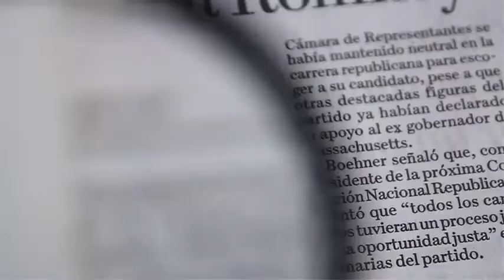Lotería Nacional rinde homenaje a Verónica Castro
Verónica Castro fue homenajeada por la Lotería Nacional al salir su rostro en un billete de edición especial del sorteo. La actriz y cantante, se mostró muy feliz por el reconocimiento, además de anunciar que se integra al elenco de una serie de Netflix.

01 febrero de 2017

Te invitamos a ver el siguiente video:

Alcaldes de Jalisco se oponen a nuevas normas para regularizar a medios